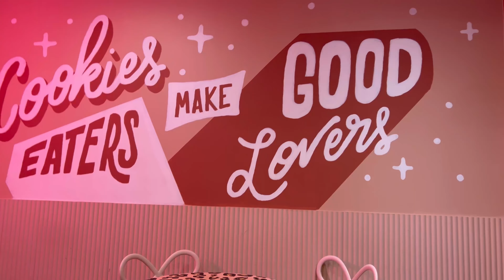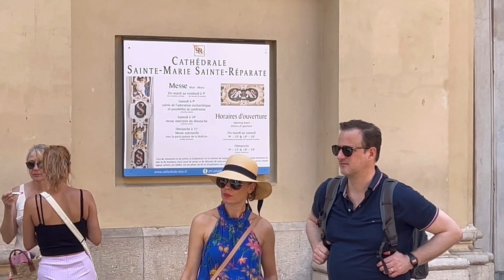Old Town Nice Walking Tour [France]